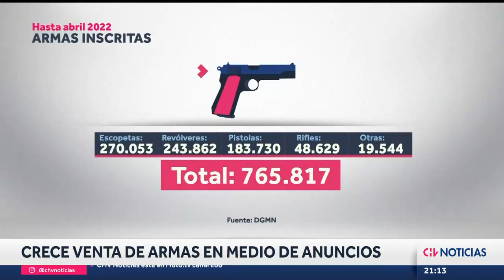CRECE VENTA DE ARMAS en medio de anuncios de prohibición: Se inscribieron más de 2 mil este año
La cifra más alta se registró en abril, donde casi duplica la de enero. Hay que considerar que se trata de un suceso asociado a la sensación de inseguridad, y que ocurre de la mano del proyecto que plantea tolerancia cero a las armas por parte del gobierno.